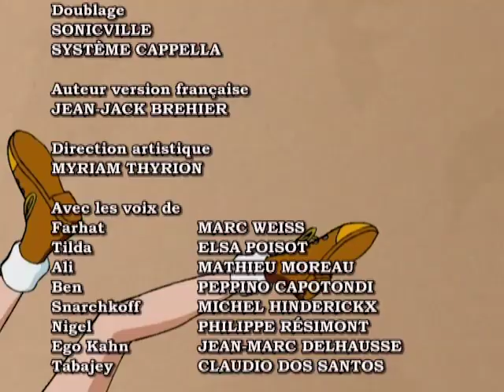EMBUSCADE DANS LE DÉSERT | Farhat Le Prince Du Désert | Partie 6 Série 1| Épisode Complet | Français